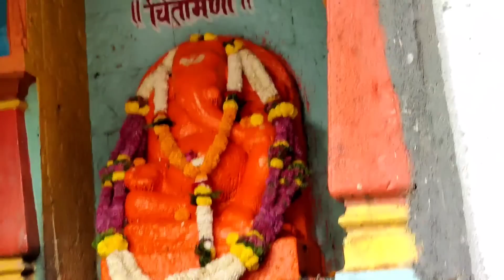देवदर्शन आणि मोकळ्या वातावरणात जेवण सुखच वेगळ